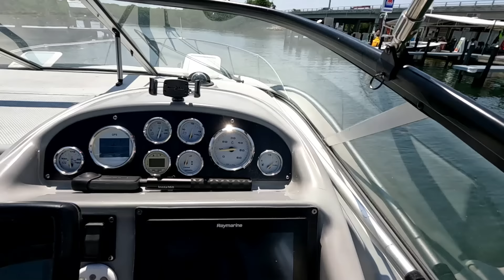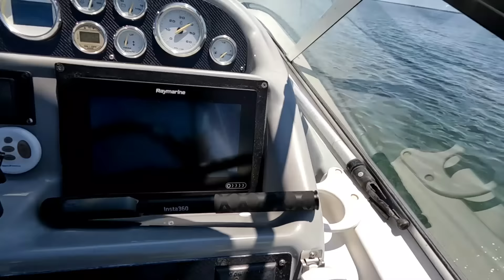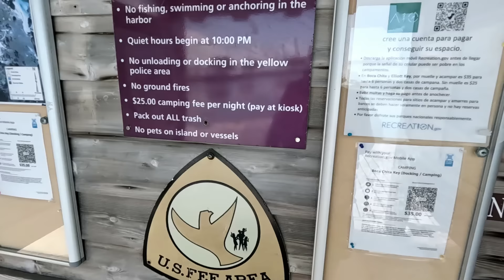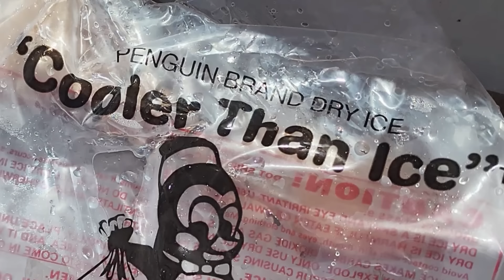4-Day SOLO BOATING Trip to BOCA CHITA KEY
In this video we go on a 4-Day SOLO BOATING Trip to BOCA CHITA KEY: A Complete Guide of my 52 miles trip. Boca Chita is an island between Elliott Key, and Key Biscayne, in the Miami-Dade County area. Its a great place to visit. My 4 Day Solo Boating Trip consist of my complete guide to my boating trip to Boca Chita, then back to the Florida Keys to Nest Key, and my stay there over night, for the last night before heading back to my home marina in Tavernier.

PRODUCT LINKS:
Onyx Adult Life Jacket
Nespresso Coffee Machine

If you have any questions or comments, leave them in the comment section below.

1. $uper Thanks Above
2.

Become a Keys Boating Channel Patron! Your support will help our channel grow and bring you more how to, and entertainment videos. To join now just click on the following

BOAT U.S. (BOAT TOWING SERVICE) HIGHLY RECOMMENDED:
We use BoatUS every time we go Boating, never leave home without it! Better to be safe than sorry! I've been boating for 49 years, and take it from experience, you'll be happy you have it! and for a low yearly membership payment you'll have that PEACE of mind so you can enjoy your day boating. For more info click on the link BoatUS

SONGS:
(Intro)